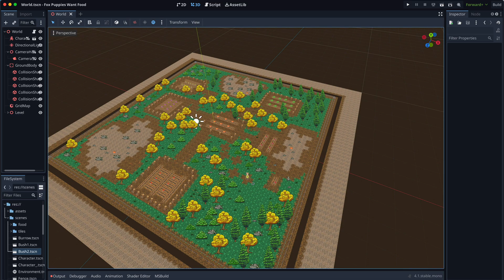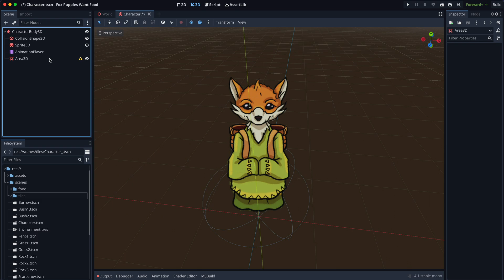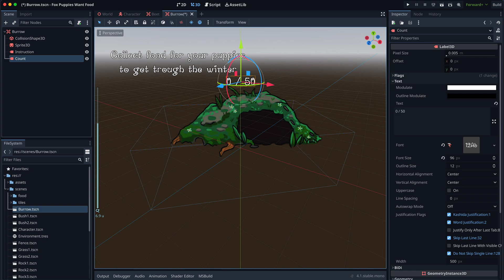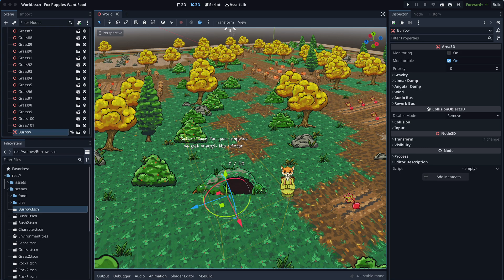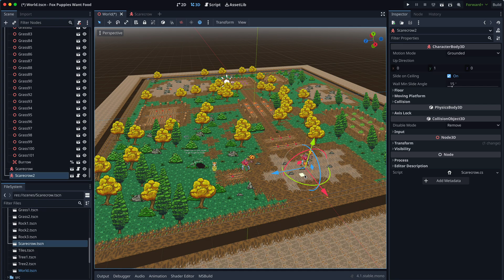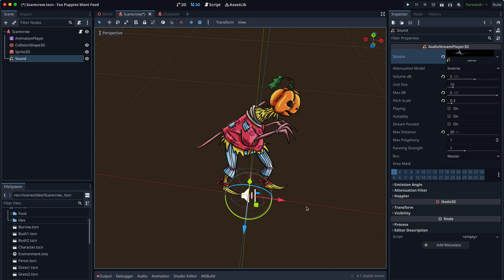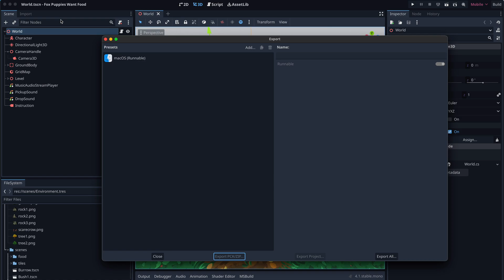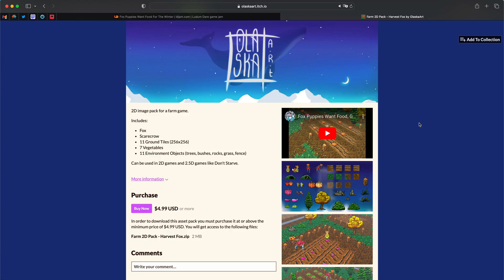Cozy game in Godot - Devlog 3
How to make an unforgettable but cozy experience for the players. Finishing the game and checking the rating and feedback.

A retrospective devlog, making a small game inspired by Don't Starve. Made with Godot 4.1 and C#.

Correction:
It didn't get into the video but the camera follow code was moved from the _PhysicsProcess() function to the _Process() function. Without that the camera is choppy.
_cameraHandle.Position = _cameraHandle.Position.Lerp(...);